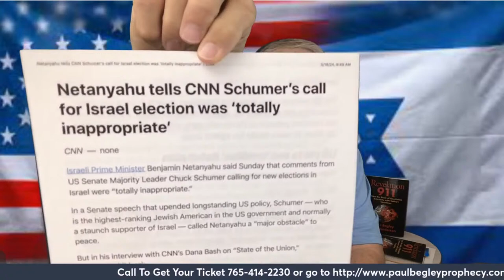Breaking: "Netanyahu Rebukes Sen. Chuck Schumer"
Paul Begley
1048 B Sagamore Pkwy West Box 33
West Lafayette, IN 47906

Paul Begley
1048 B Sagamore Pkwy West Box 33